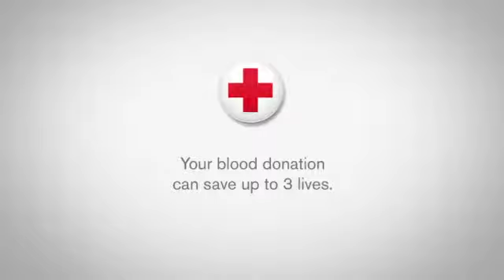Weedsport New York Consumer Credit Counseling